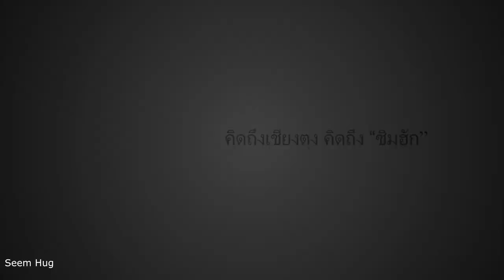เที่ยวต่อในหมู่บ้านโดยกับหน่มสาวเมืองพะยักEP#2 Visit to Wan Lore village in Mong Hpyak